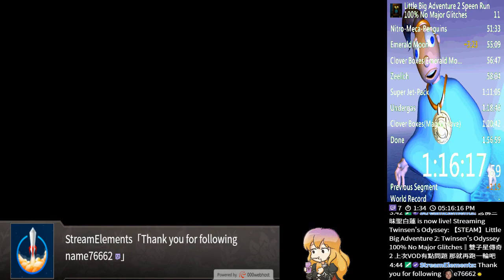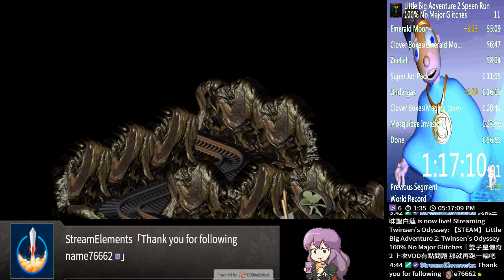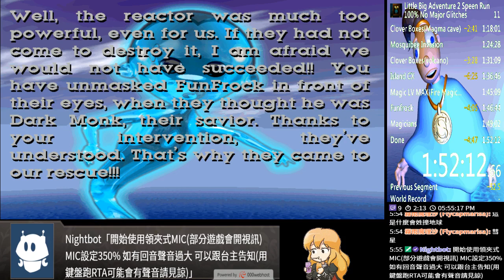Little Big Adventure 2 Twinsen's Odyssey [100% No Major Glitches] 1:52:12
It’s just a little sick when I ran this time. I had a little cough in the movie. Then the timer was a few times. I almost pressed it to close.